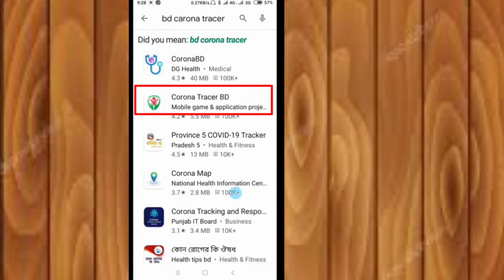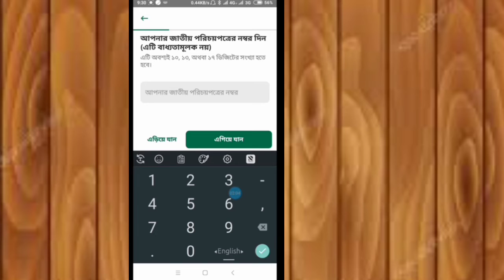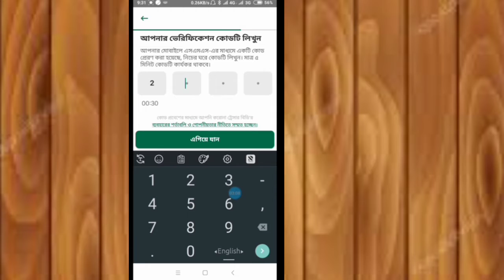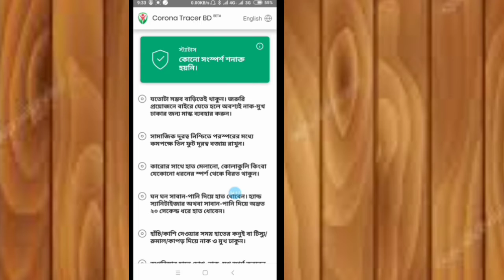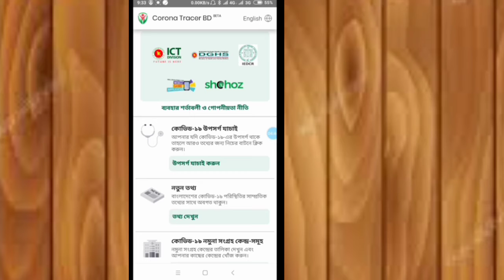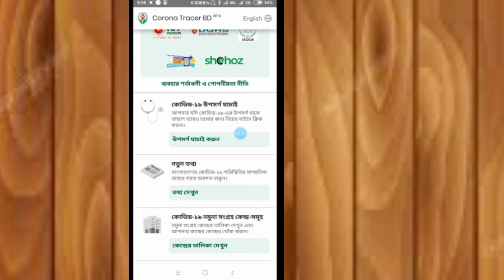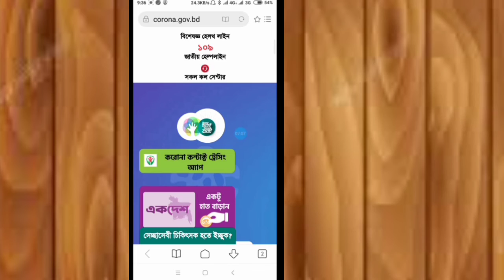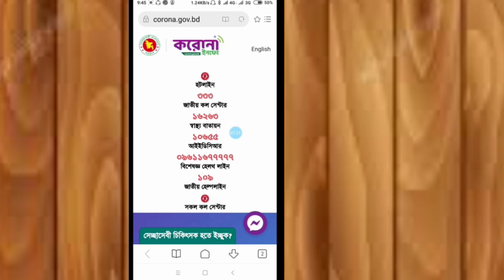How to use bd carona tracer app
In this video I discussed how to use bd carona tracer Android application.